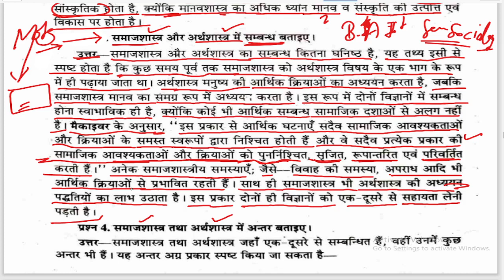समाजशास्त्र और अर्थशास्त्र में संबंध, BA 1st Semester Sociology Important question with Answer 2022